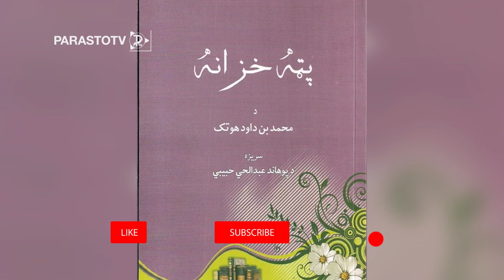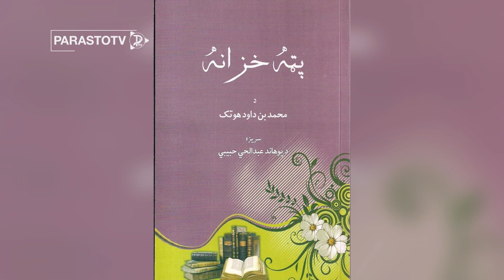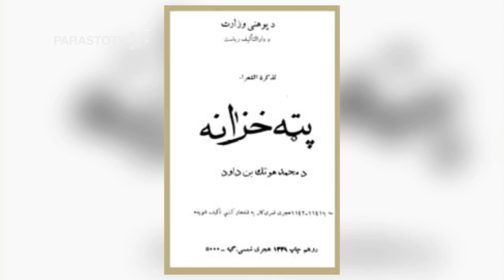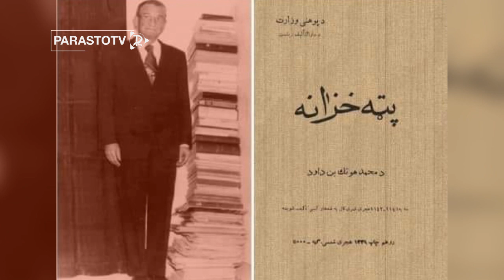پته خزانه مقدس ترین کتاب بعد از قرآن شریف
Pota Khazana is the most sacred book in agfanistan